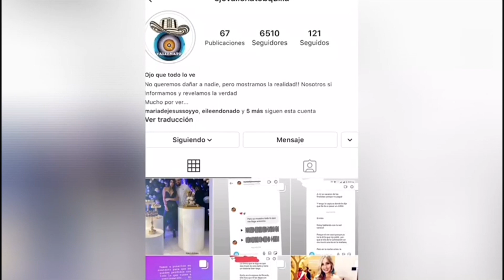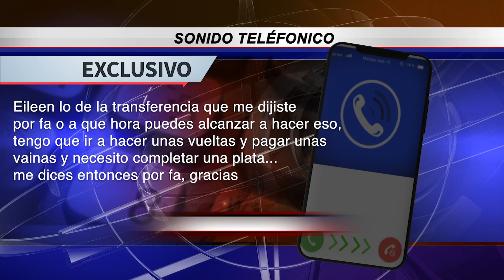Escándalo de la elección de la Señora Colombia 2020